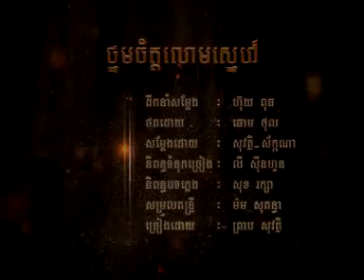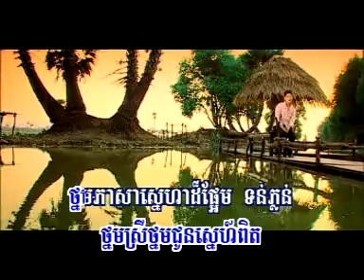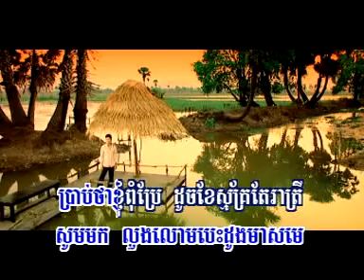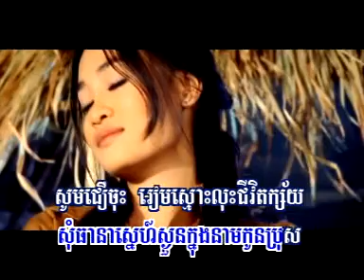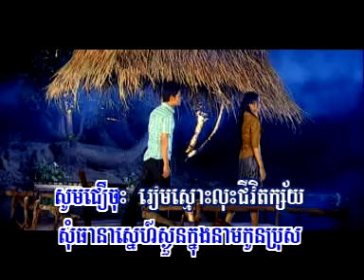Preap Sovath | Thnorm Snaeh Laom Jet -​ VCD RHM vol 1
by KhmerPopularSong